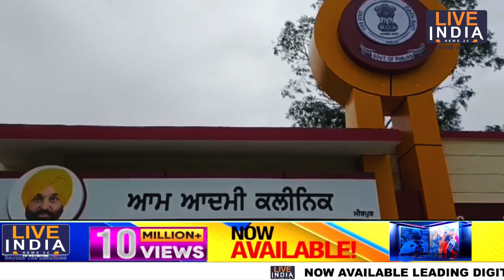derabassi मीरपुर मुबारकपुर में हल्का विधायक कुलजीत सिंह रंधावा द्वारा मोहल्ला क्लीनिक का उद्घाटन